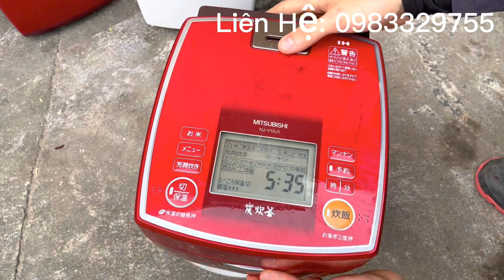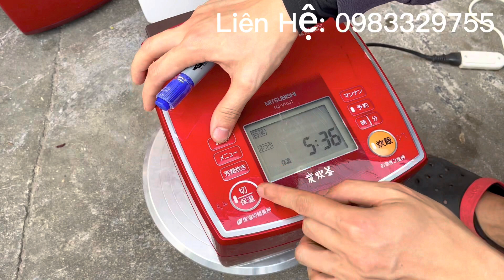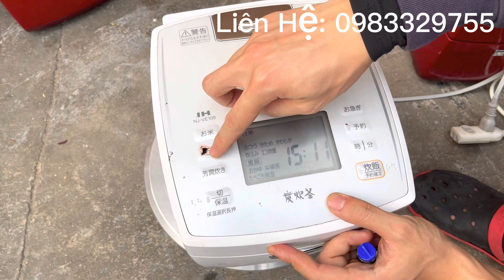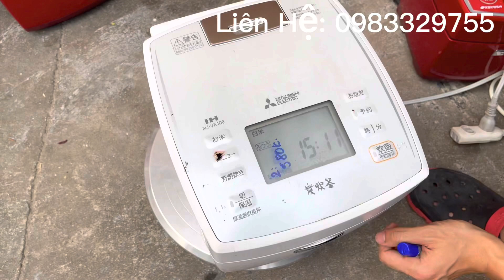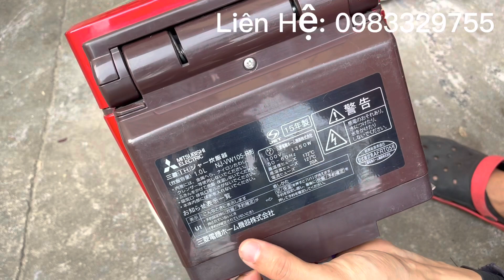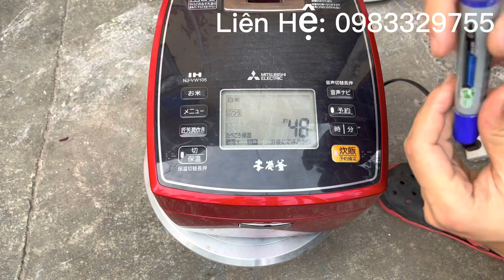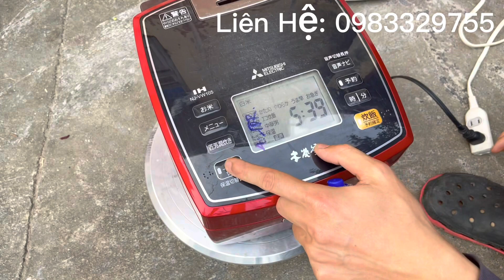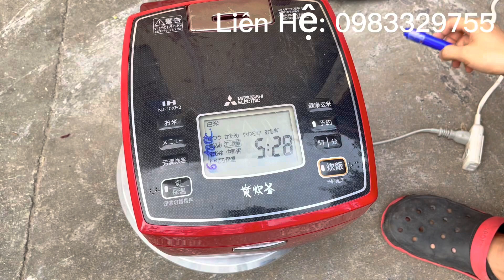Lô nồi cơm cắp nách đẹp. LH:0983329755 để chốt.